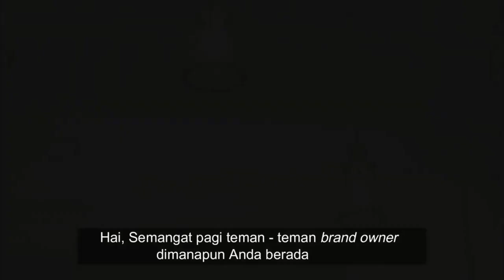Luar Biasa, Pebisnis Makassar Wajib Scale Up Bisnismu Bersama Praktisi Digital WA 0856 1395 548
Branding adalah Menyampaikan Value produk sehingga mampu menarik perhatian dan dipercaya oleh Market.

Kepercayaan inilah yang akan menjadi pintu masuk terjadi nya transaksi/penjualan. Kemudian hari, market akan menjadi loyal dan membantu kita untuk mempromosikan brand tanpa kita minta. Inilah yang disebut Evangelist. Sekelompok pelanggan yang secara sukarela membicarakan brand kita dan mempromosikan nya kepada lebih banyak orang.

Branding juga adalah nama baik atau reputasi yang dibangun secara kontinyu, terus menerus. Proses nya lama namun kita akan mendapatkan hasil dari kesabaran membangun brand.

Branding adalah ilmu yang sangat bermanfaat untuk bisa kita terapkan untuk bisnis mulai level usaha kecil menengah hingga korporasi. Branding bisa diterapkan dalam berbagai bidang bisnis: kuliner, fashion, jasa, FMCG, dan semua bidang bisnis secara luas.

Jadi, yuk kita belajar Branding yang tepat bersama kami.

Terimakasih. Semoga kita bisa berkolaborasi membangun Brand Lokal agar semakin percaya diri dan Berdaya secara Ekonomi.